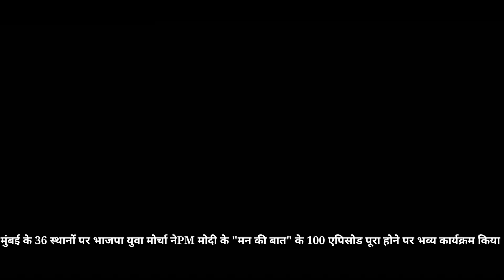भाजपा युवा मोर्चा ने 36 स्थानों पर मन की बात कार्यक्रम का आयोजन किया